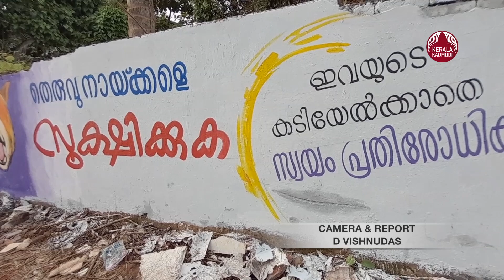ജാഗ്രതക്കായി നടേശന്റെ വ്യത്യസ്തമായൊരു ചുവരെഴുത്ത് | Kerala street dogs attack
കേരളത്തിൽ  അടുത്തിടയായി  വർധിച്ചുവരുന്ന തെരുവ് നയകളും അവയുടെ ആക്രണമത്തിൽ പരിക്കേൽക്കുകയും എണ്ണം  വർധിച്ചു  വരുകയാണ്  . തെരുവുനായ്ക്കളുടെ  കടിയേക്കാതിരിക്കാനുള്ള
സന്ദേശവുമായി ആലപ്പുഴ  മണ്ണഞ്ചേരി  സ്വദേശി  നടേശൻ  . ജില്ലയിലെ  വിവിധയിടങ്ങളിൽ  ഇതിനുള്ള  സന്ദേശംങ്ങൾ  ചുവരെഴുത്ത്  നടത്തുന്നത് . കോവിഡ്  വ്യാപന കാലത്തു൦  നടേശൻ  48  സ്ഥലത്ത്  ചുവരെഴുത്ത്  നടത്തിയിരുന്നു . സ്വന്തം ചിലവിലാണ് നടേശന്റെ പ്രചാരണം നടത്തുന്നത് .വ്യാപാര സ്ഥാപനങ്ങളുടെ പരസ്യം മതിലിൽ എഴുതുന്നതിലൂടെ കിട്ടുന്ന വരുമാനത്തിൽ നിന്ന് ഒരു വിഹിതമെടുത്താണ് ജാ